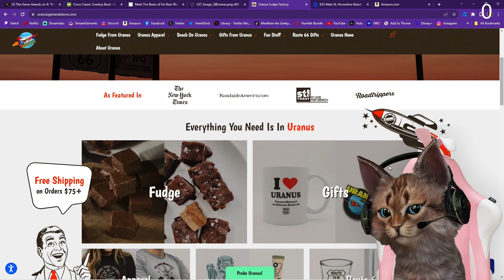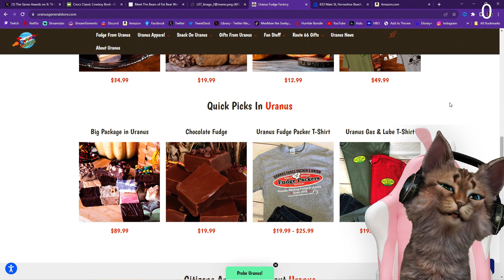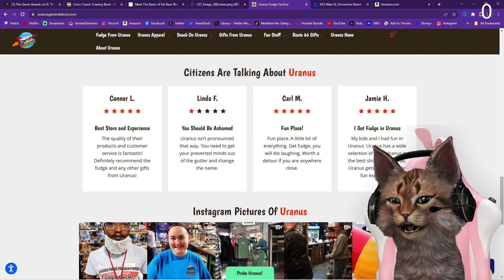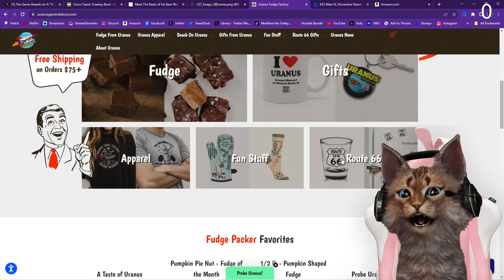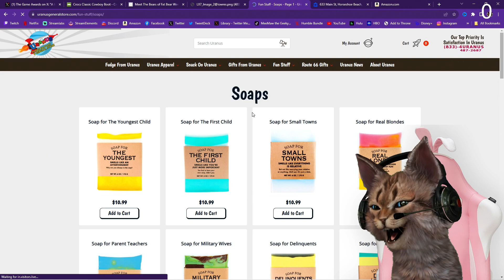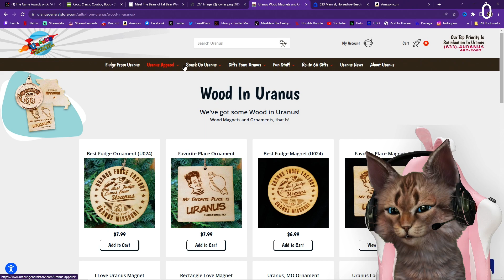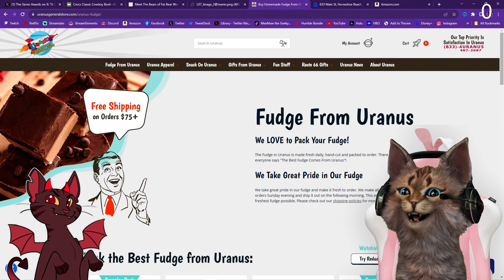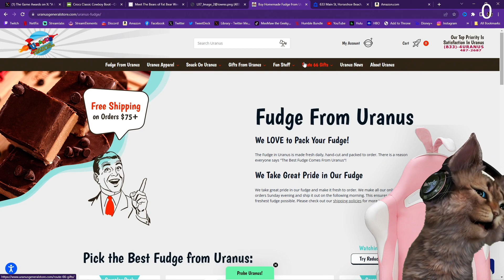Uranus Fudge Factory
Weeknights 7 pm ET

StreamtasticalTunes
Available on all music streaming services

20231006